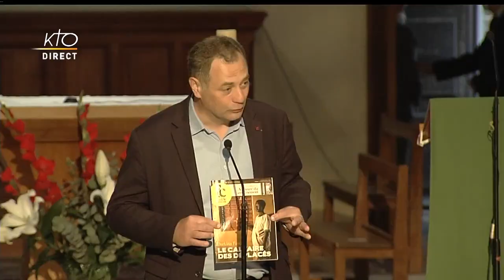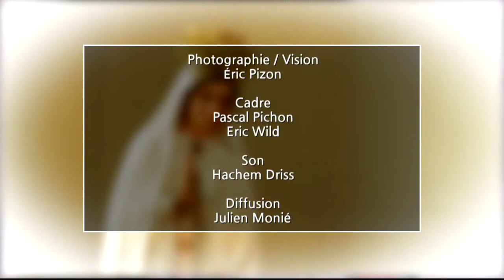Remise du Prix Père Jacques Hamel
En 2018, la Fédération des Médias Catholiques a lancé le Prix du Père Jacques Hamel. Il récompense un travail journalistique mettant en lumière les initiatives en faveur de la paix et du dialogue interreligieux. Cette année, le prix est attribué à Antoine-Marie Izoard pour son article « Le Calvaire des déplacés » paru dans Famille chrétienne, du 28  mars 2020.